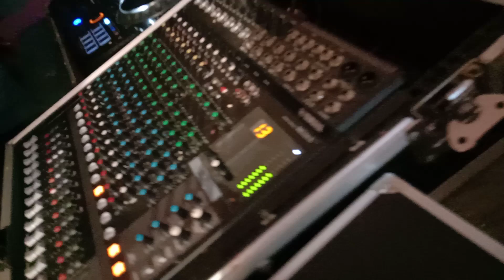film actor akashwani announcer singer shashikant kakade show date १३/१/२४